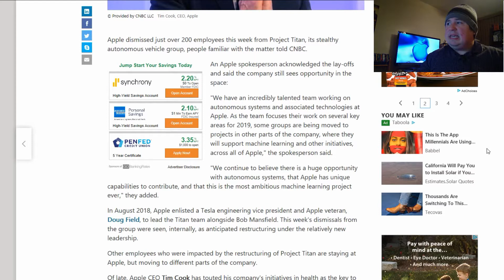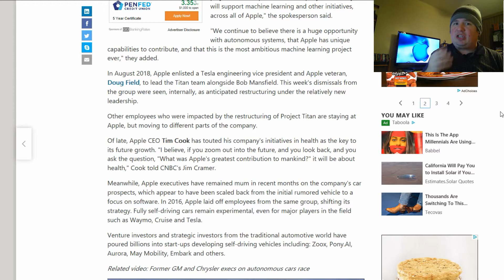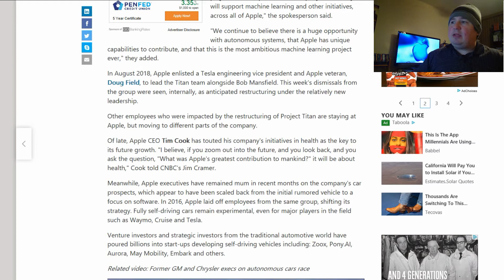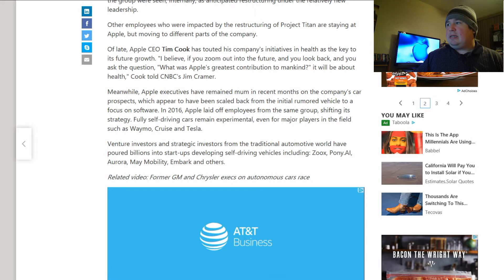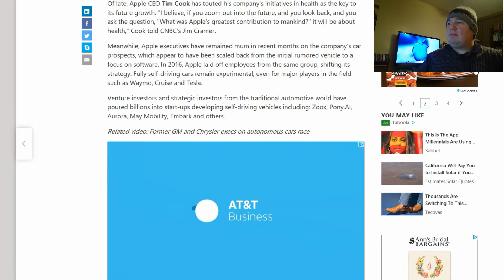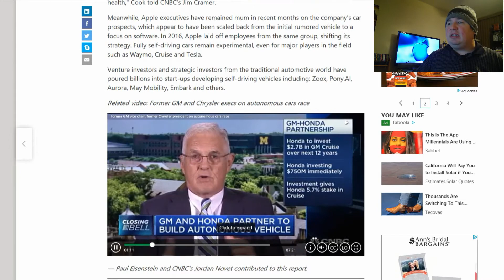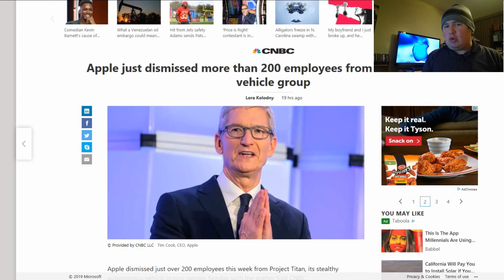Apple Puts Breaks on Autonomous Cars